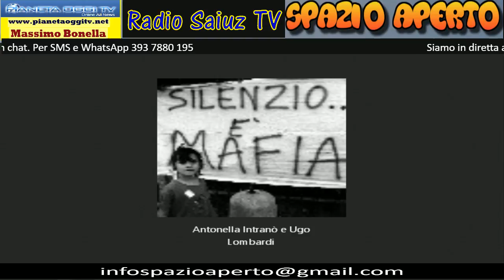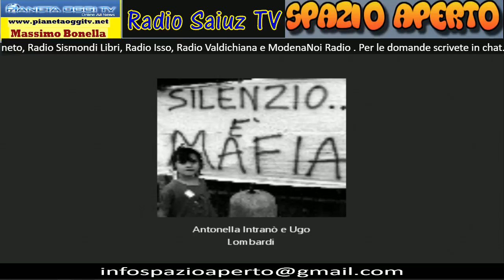Spazio Aperto del 15/03/2017 ospite padre Alex Zanotelli